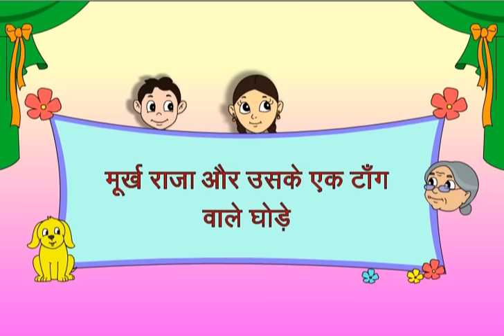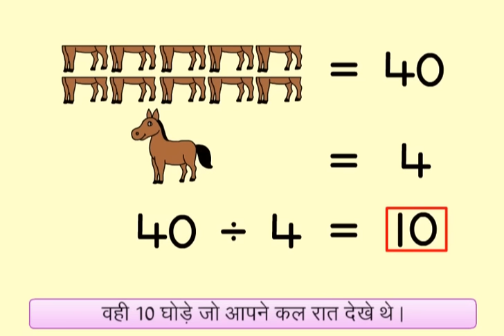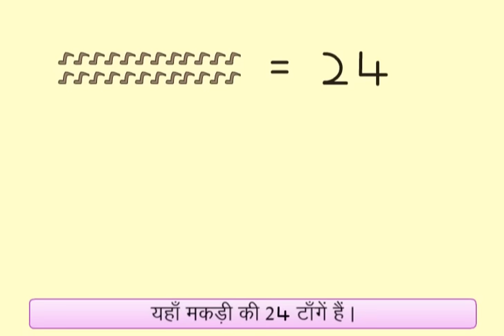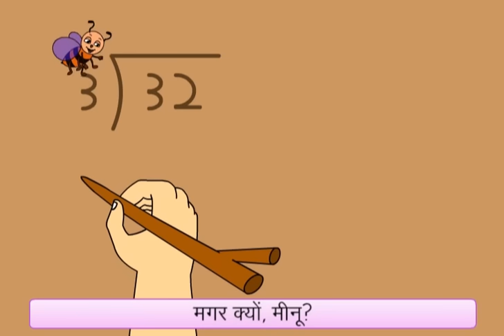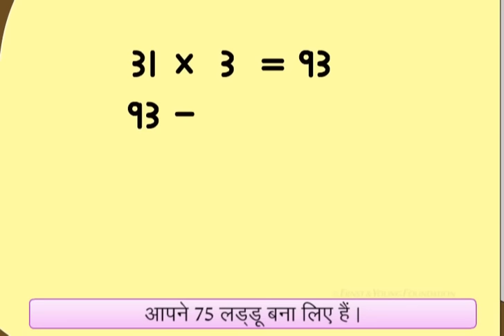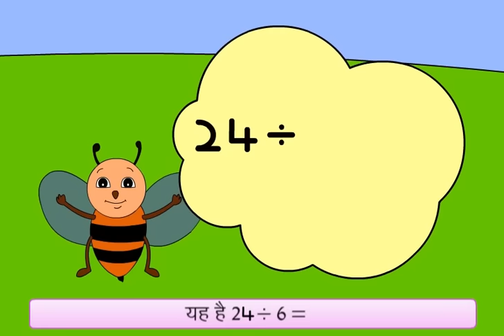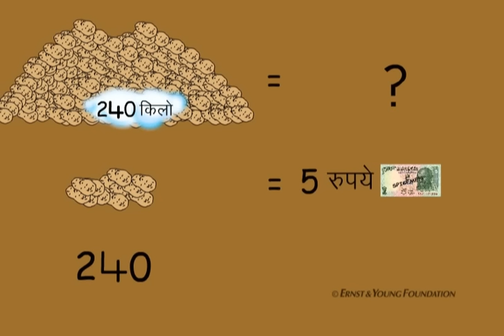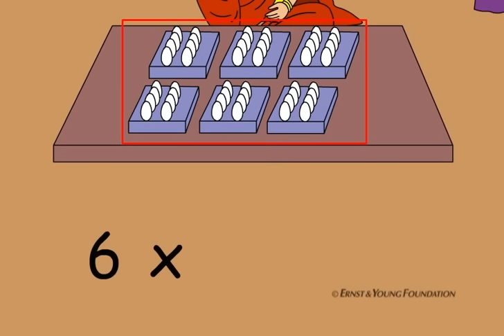The Foolish King And His One Legged Horses! (Hindi)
Re inforcing that concepts of division, multiplication and tables are inter related. Learning to develop tables without rote learning everything. Division of objects into equal numbers and different methods of division